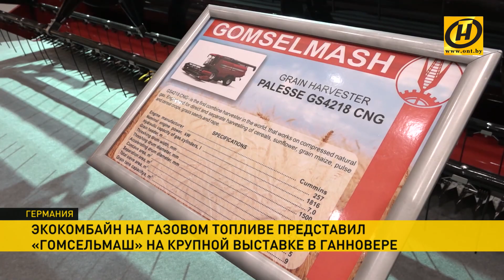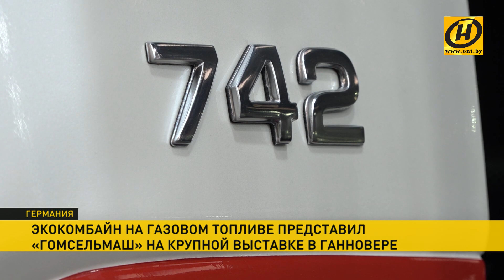«Гомсельмаш» и Минский тракторный представили в Ганновере впечатляющие новинки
В Ганновере инженеры “Гомсельмаша” представили на суд экспертов, покупателей и, конечно, конкурентов первый в мире комбайн на газомоторном топливе. Полесье GS 4218 – инновационная модель, которая готова к серийному производству и прошла успешные испытания на полях Беларуси, а также нескольких российских регионов. Главные преимущества – экологичность, отвечающая самым высоким стандартам, и экономичность (комбайн на 60% обходит по этому параметру конкурентов, пользующихся дизтопливом). Агровыставка в немецком Ганновере проходит раз в два года: это крупнейшая в мире площадка, где встречаются производители и потребители сельхозтехники. Кроме “Гомсельмаша” свои новинки в Германии представил и Минский тракторный – речь идёт об обновлённой линейке популярных моделей в новом цветовом решении и дизайне. Главная премьера – «Беларус – 742», который приходит на смену легендарному МТЗ-82.